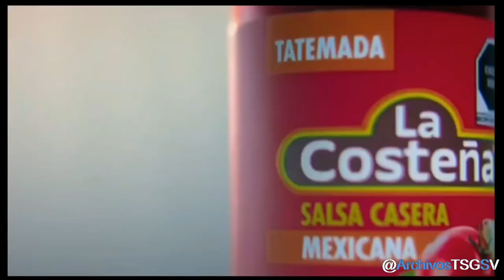Golden MX: Tanda Comercial (Julio 2023)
Si.. Grabado en el mes de Julio y subido (Estrenado) el dia de mi cumple :)